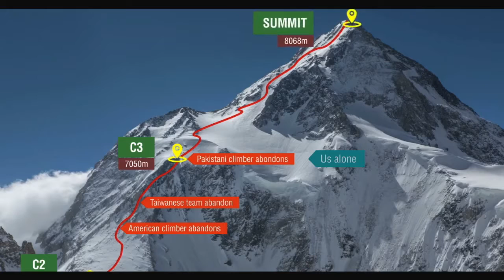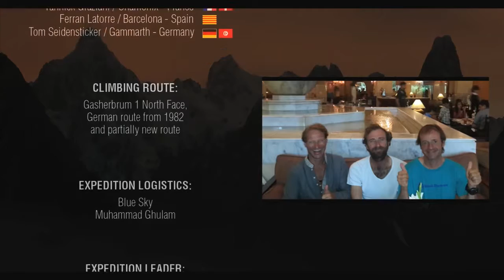Us Alone on Gasherbrum 1 - 8000 meters (2015)